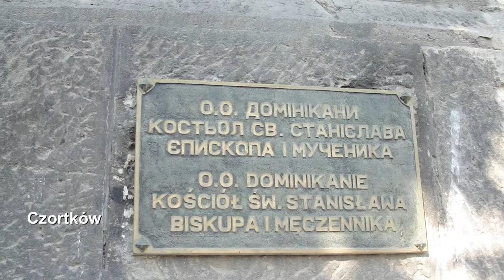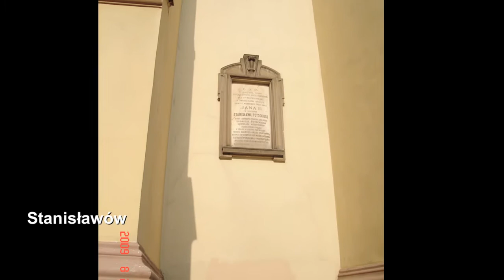I Rzeczpospolita Polska.mov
Zamki, pałace, kościoły na Kresach Anno Domini 2009. Fotografie z podróży sentymentalnej.
Muzyka wyk. Neil Rambaldi 'The traveling Knight'
Los Angeles-based guitarist, composer, and recording artist Neil Rambaldi is known for his virtuosic guitar abilities and epic brand of instrumental Rock Fusion with his Rock, Classical, Funk, Blues, Latin, Jazz, and World influences bursting at the seams.